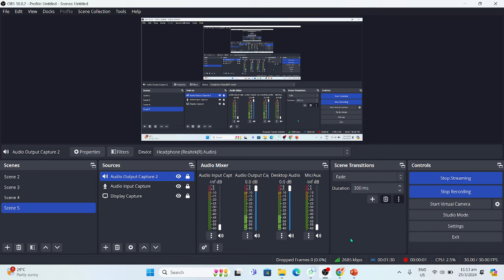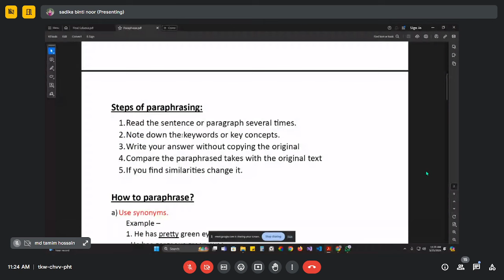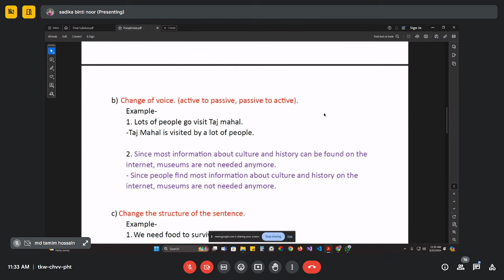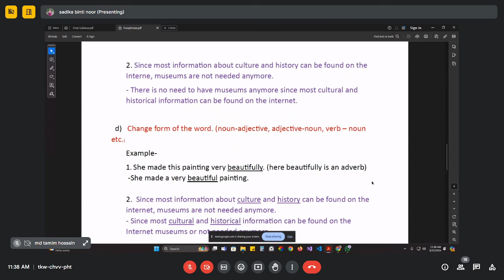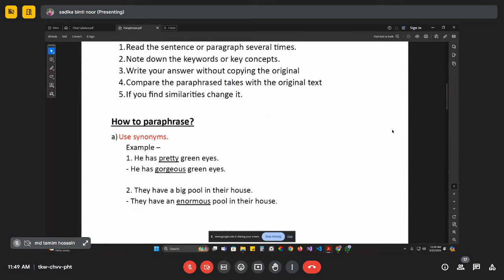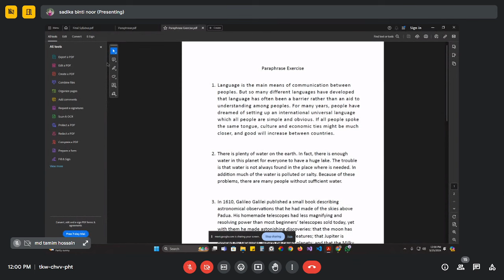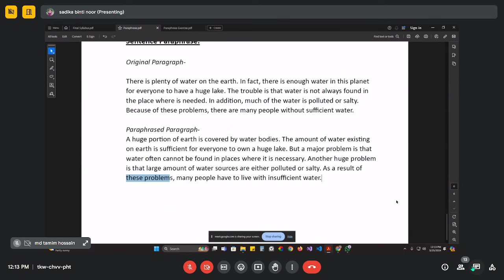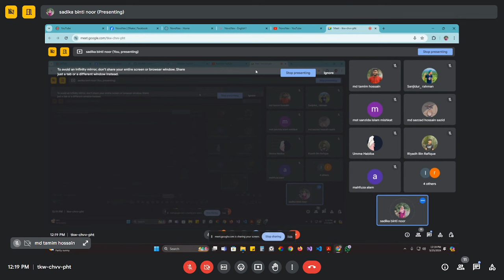Paraphrase || ENGLISH I || Sadika Binti Noor